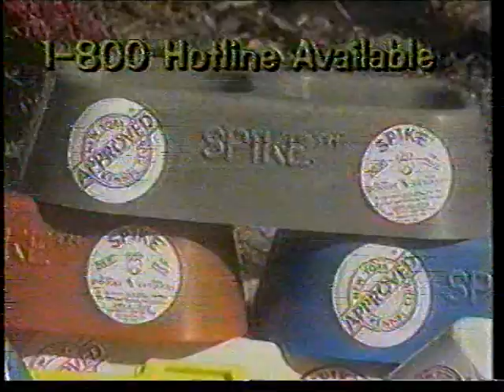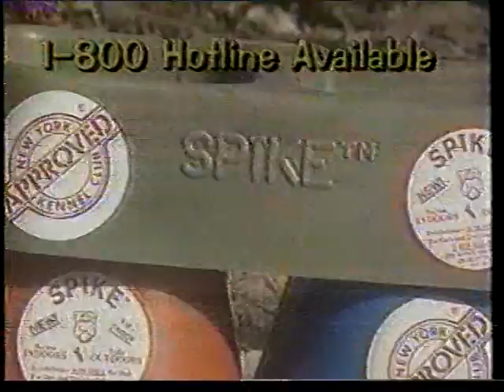Atlantic Coast Wrestling Feb.1989 Show 1 of 3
Nelson Royal's ACW TV Show
Show 1 of 3
Taped February 16, 1989
Hildebran, NC